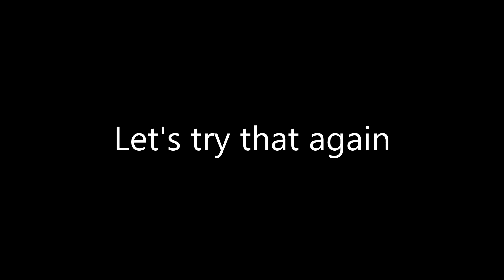Overwatch: Dance With The Music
Dance with 51 blocked countries due to copyrighted music. Yay!

Bread recipe today is peanut butter because fuck off, peanut butter + bread = good shit
Pls don't make if allergic

did somebody say...PEANUT BUTTER?